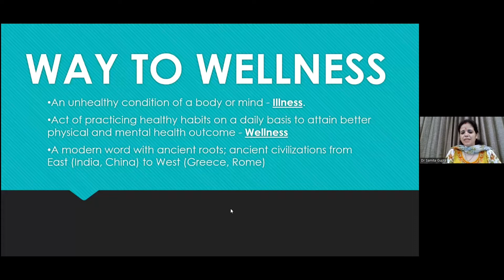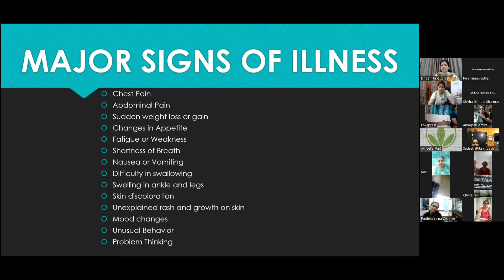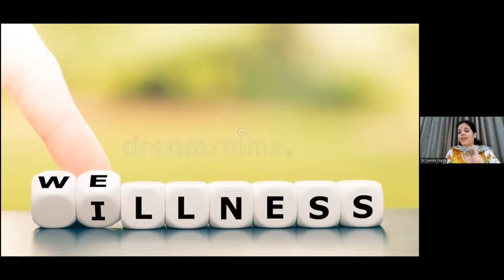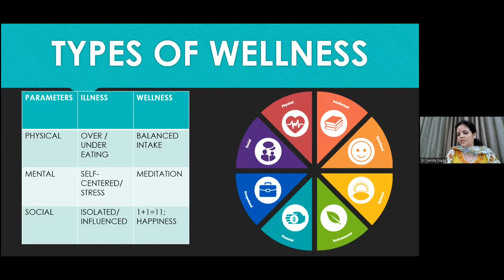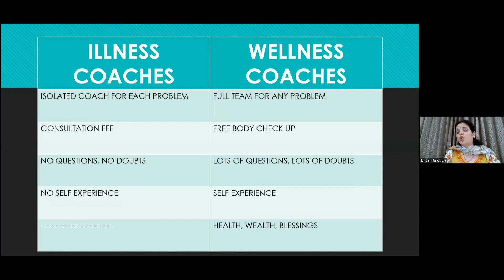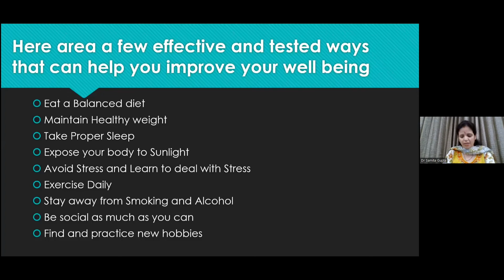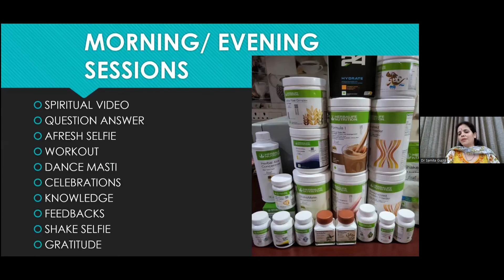what is wellness actually meant by..?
Wellness is the act of practicing healthy habits on a daily basis to attain better physical and mental health outcomes, so that instead of just surviving, you're thriving. To understand the significance of wellness, it's important to understand how it's linked to health.